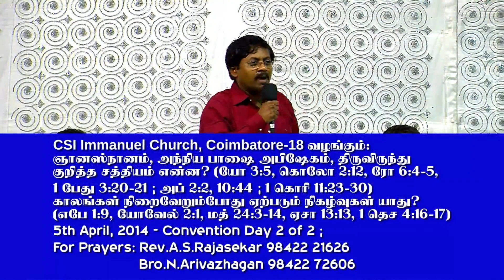CSI Immanuel Church Coimbatore Day2-5th April 2014 The truth about water baptism, end of the ages.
CSI Immanuel Church Coimbatore Day2-5th April 2014- The truth about water baptism, Holy Spirit anointing with gift of tongues,  end of the age happening...

*On Water baptism, the true baptism. உண்மையான ஞானஸ்நானம் குறித்து ஆவியானவர் தந்துள்ள படிப்பினைகள்.*

*TEACHING: Truth about baptism –  CSI baptism, “it is a counterfeit currency”, thus says the Lord. Can the CSI believers escape hell fire?*
(English)
What happens when a blind leads a blind? (Luke 6:39).
30th Sep. 2015 (original publication date)
Ver.4 // 12th Nov.2015
pdf

*Dead soul comes alive through water baptism (Ep 2:1). One becomes child of Jesus.*
4.39 min

Tamil
2 hr. 46 min (Tamil)

Tamil
1 hr. 53 min. (Tamil)

*Chemponvilai Convention - Water Baptism and the Baptism of Holy Spirit - (Tamil) What is the truth -28th Feb 2014?*
31 min. (Tamil)
End time deceptions: For those who deny water Baptism and the Baptism of Holy Spirit. God wants everyone to look at the scriptures. The scripture alone should form the basis for our walk with Jesus Christ - not the traditions laid down by men or churches. Those who fail to correct - what happens to them? Let us watch the message and be blessed.

Tamil
2 hr. 46 min. (Tamil)

Tamil
1 hr. 9 min. (Tamil)

Tamil
*Testimony: ஞானஸ்நானம் பெற்றபோது கிடைத்த பரலோக அனுபவம் - சகோ அருளானந்தம்*
4 min. (Tamil)